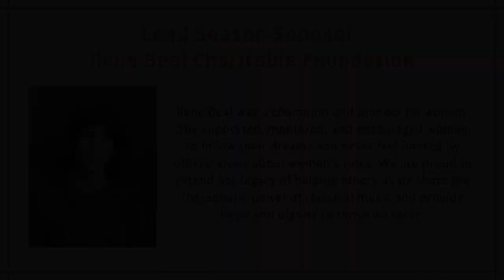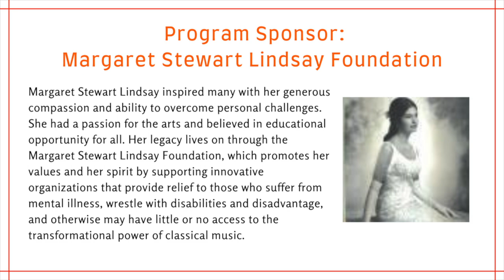I’ll Bid My Heart Be Still, an Old Scottish Border Melody arranged by Rebecca Clarke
Rebecca, viola
Ines, piano

The old Scottish Border song “I’ll Bid My Heart Be Still” was written in the nineteenth century with text by poet Thomas Pringle. The version you’ll hear today was arranged by British composer Rebecca Clarke (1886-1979) in 1944 as a wedding gift for her fiancé, James Friskin, just before their marriage. Also a virtuosic violist, Clarke was one of the first female professional orchestral players. Although her works are known for their neat compositional construction and emotional power, her overall output was small, and she was often discouraged from composing by her male colleagues. Many of her works have yet to be published, and those that were published in her lifetime were largely forgotten after she stopped composing until musicologists at Brandeis University reinvigorated interest in her work in 1976.

Please CLICK THE LINK HERE to let us know what you think of the music! Thank you.

Audio and video by Dave Jamrog